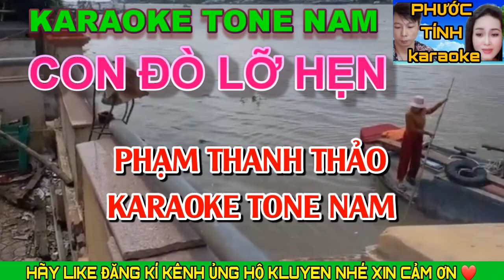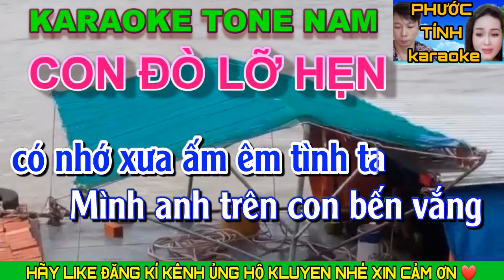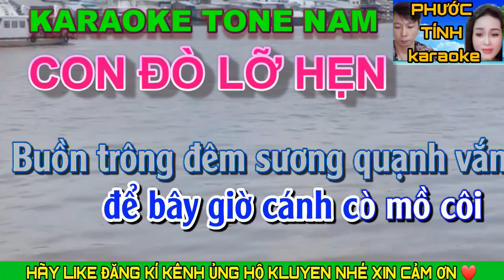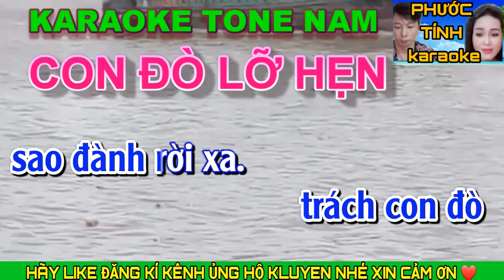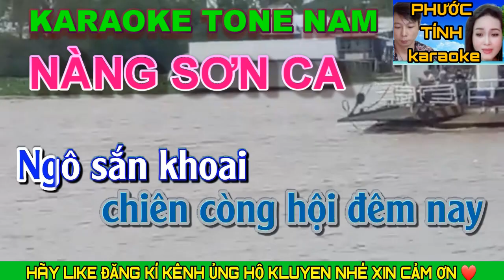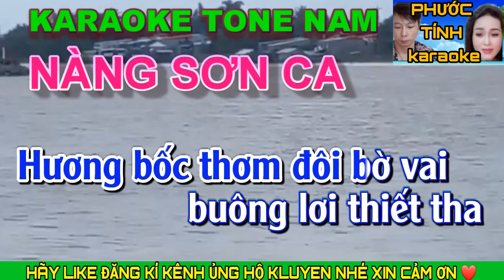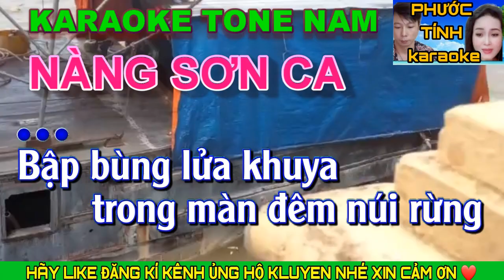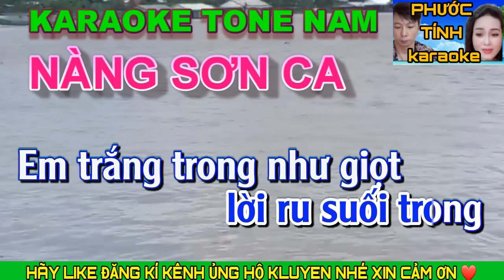Con Đò Lỡ Hẹn - Nàng Sơn Ca - Karaoke Tone Nam - Phước Tính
Mọi chi tiết về bản quyền và ý kiến đóng góp các bạn hãy để lại bình luận bên dưới clip